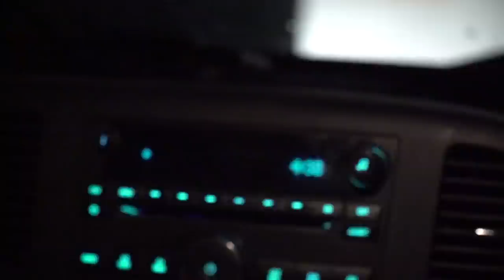HUNTING LATE SEASON MULE DEER! | AZ CAMERADUDE HUNT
Day 2 of the Arizona camera dudes hunt!  Some snow and freezing temps role in for this day as we try to turn up a big Mule Deer buck.

Hoyt -
2019 Bows:

Weatherby, Inc. -